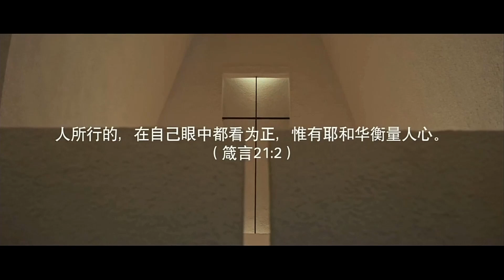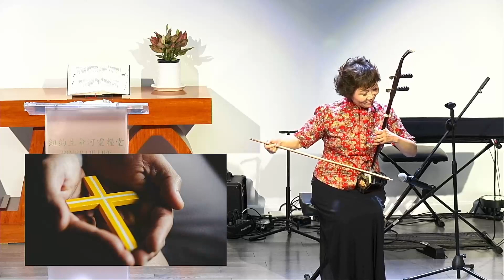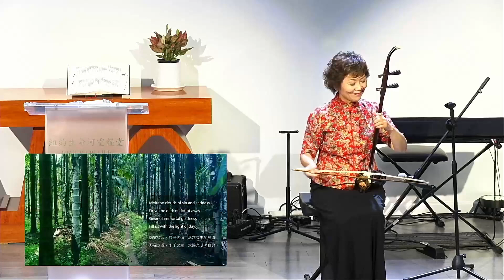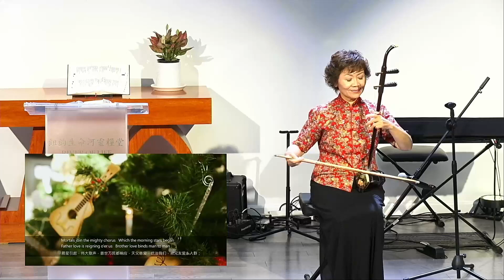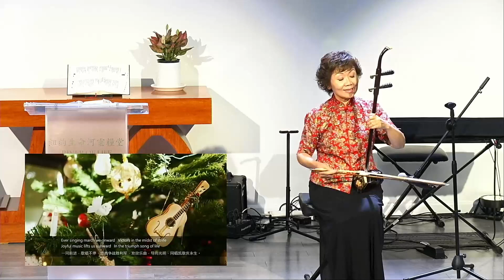舒展传道-教养孩童使他走当行的道，到老都不偏离 - 07-09-2023